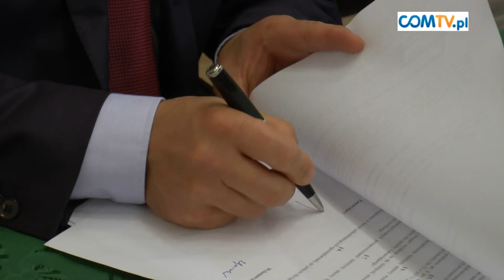NIEBAWEM RUSZY CHORZOWSKI UNIWERSYTET DZIECIĘCY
22 września podczas uroczystej inauguracji, najmłodsi mieszkańcy miasta rozpoczną naukę na Chorzowskim Uniwersytecie Dziecięcym.